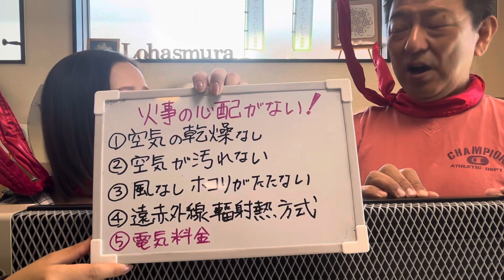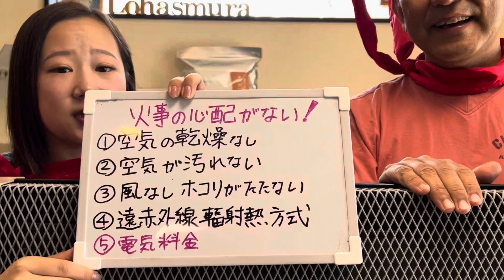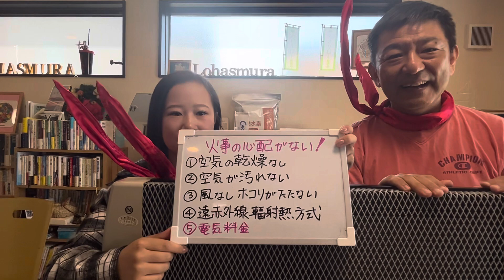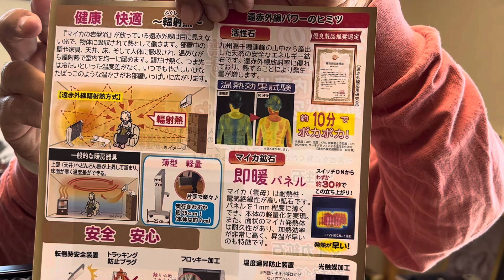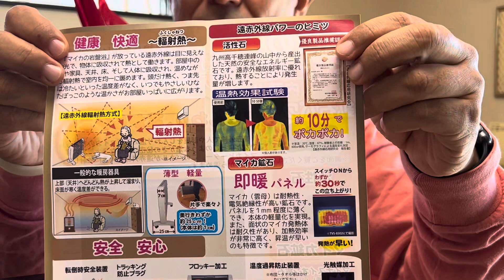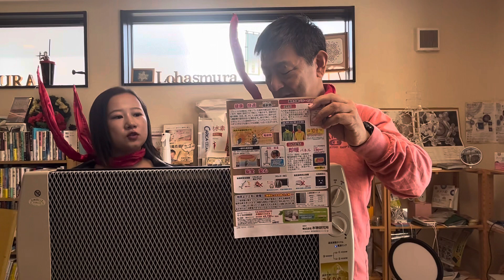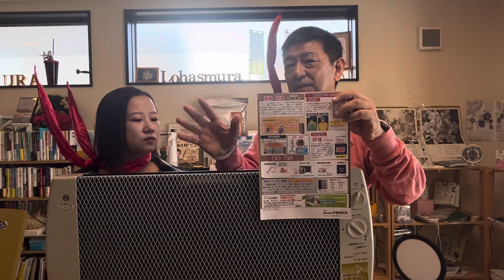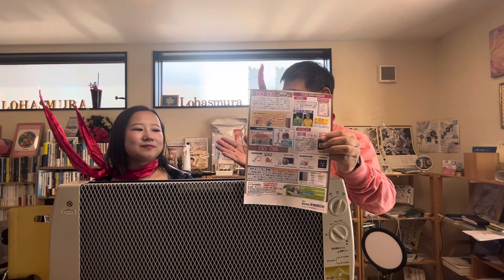🔥マイカの岩盤浴 で冷え知らずの快適生活を手に入れよう！🔥「ロハス村TVショッピング】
【ロハス村TVショッピング】
🔥マイカの岩盤浴で冷え知らずの快適生活を手に入れよう！🔥

今回は、ハロウィン🎃を目前に叶ちゃんと一緒に赤いマフラーを身につけてヒロー・ヒロインになりきり、身体を芯から温めてくれる遠赤外線暖房器「マイカの岩盤浴」をご紹介します。

この「マイカの岩盤浴」の特徴は、ティッシュをパネルに当てっぱなしでも燃えず、転倒、お布団がかぶさったりしたら勝手に消える。とにかく安心・安全の暖房器です。

【5つのメリット】
①空気の乾燥がない
②空気が汚れない
③風なし、ホコリがたたない
④遠赤外線輻射熱方式
⑤電気代8時間100円

プレゼント

今、ご購入いただくと、

①「青葉のうさぎ」が付いてくる！

▼「マイカの岩盤浴」M-600は、コチラ

ロハス村の直通フリーダイヤル♪

0120‐683‐184